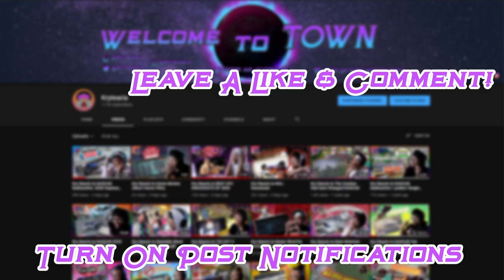This Jimmy don't got a Stimmy | Kry Plays At Dead of Night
We finally back on a Scary game! today we playin At Dead of Night and the point of the game is to progress through the hotel and DONT GET CAUGHT BY JIMMY!!! I hope yall enjoy the at dead of night gameplay :)